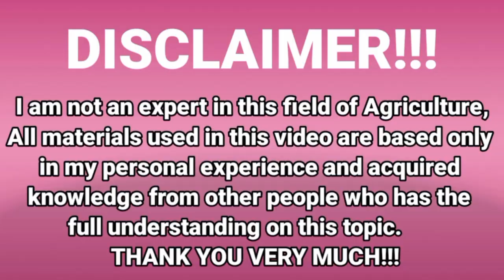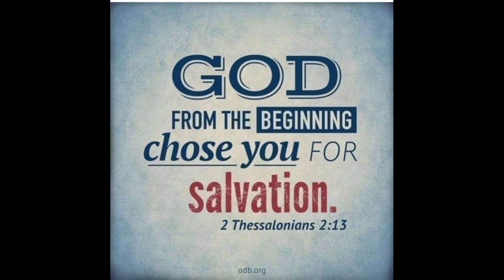『Harvest, Plant and Eat Ripe Dragon Fruit!』〘What an amazing Adventure〙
In Cooperation with:
Leon Agri